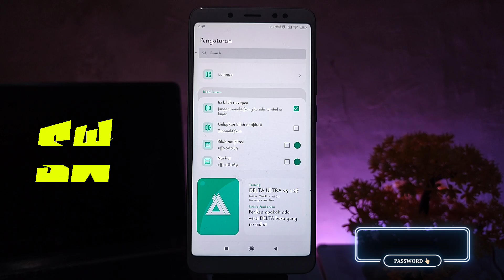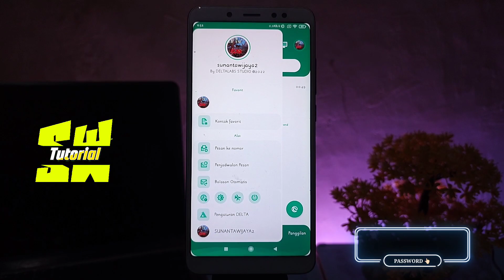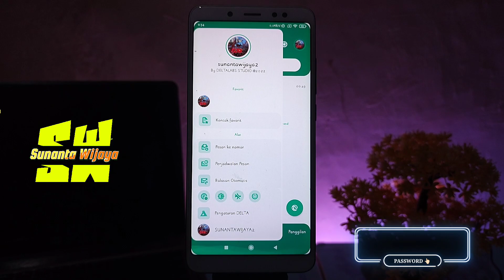Delta ultra new version - Delta Ultra WhatsApp v5.1.2E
Halo teman-teman semua, selamat datang lagi di Sunan chanel, jadi pada Vidio kali ini saya akan membahas aplikasi Delta wa veri terbaru yg baru update hari ini dan memberikan tutorial cara mengaktifkan fitur terbaru dari delta ultra New version  ...

Link ⬇️⬇️
Link download ada di Tab KOMUNITAS 👆🏻

delta ultran versi terbaru 2023 | delta ultran versi terbaru | delta whatsapp,